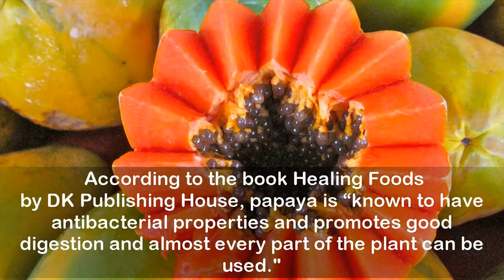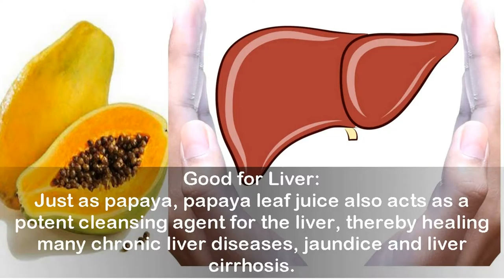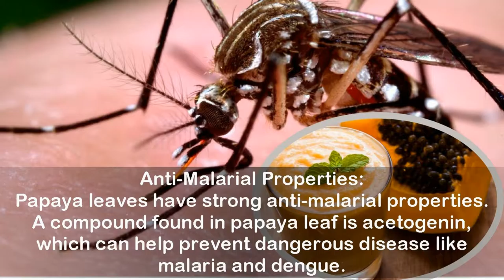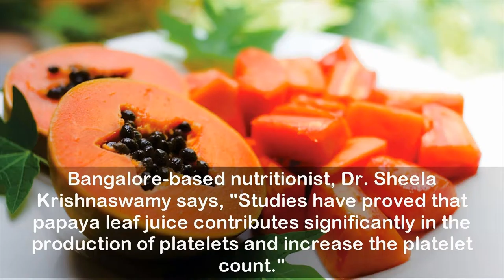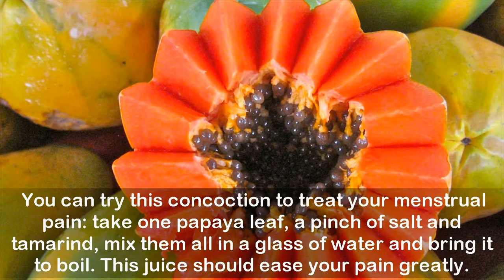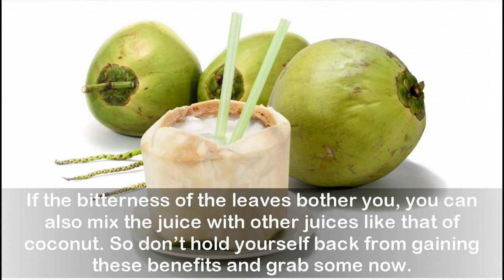9 Incredible Benefits of Papaya Leaf Juice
9 Incredible Benefits of Papaya Leaf Juice

Grown in the tropical regions, papaya is possibly one of the most loved fruits in the world. The yellowish orange fleshy fruit containing lots of seeds is replete with umpteen benefits. According to the book Healing Foods
by DK Publishing House, papaya is “known to have antibacterial properties and promotes good digestion and almost every part of the plant can be used." Yes, every part! While the fruit is said to be rich in contents of vitamin E, C and beta-carotine making it loaded with antioxidant properties, the seeds are rich in fatty acids and papaya oil, have a sharp peppery flavour, and can be used in place of your spices.

Papaya leaf juice, on the other hand, is also fast gaining importance in a world of nutrition for packing incredible health and skin benefits. Like the fruit, the leaf is rich in enzymes like papain and chymopapain, which aid digestion, prevents bloating and other digestive disorders. Apart from digestion, the strong alkaloid compounds like karpain works effectively against fighting dandruff and balding. Papaya leaves also contain high amounts of vitamins A, C, E, K, and B and minerals like calcium, magnesium, sodium magnesium and iron.
Here is a round up of some benefits you can reap of papaya leaf juice -

1. Treats Dengue fever
2. Anti-Malarial Properties
3. Good for Liver
4. Supports Digestion
5. Lowers Blood Sugar Levels
6. Cure to Your Menstrual Pain
7. Helps Treat Skin Problems
8. Promotes Hair Growth
9. Reduces Cancer Risks